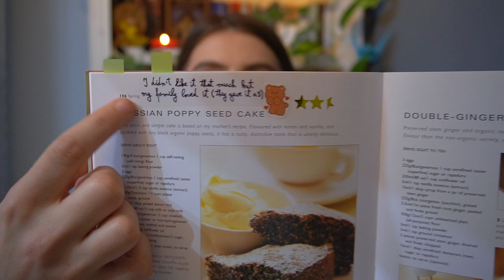13 things I want to do before I turn 30 / Bucket list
Some parts are a bit choppy cause my video malfunctioned, but when have my videos ever worker perfectly.

Chapters:
0:00 Intro
2:12 1- Pay off uni debt
3:53 2- Move to a foreign country
4:48 3- Own a house/apartment
5:07 4- Adopt a dog
6:04 5- Read a book from every country in the world
6:46 6- Take a pottery class
7:20 7- Run a marathon
8:11 8- Learn how to surf
8:54 9- Finish a recipe book from start to finish
11:02 10- Learn to snowboard
11:45 11- Visit Japan or South Korea
12:43 12- Learn how to sew my own clothes
13:31 13- Write a children's book
14:55 Outro

storygraph: daniela_g